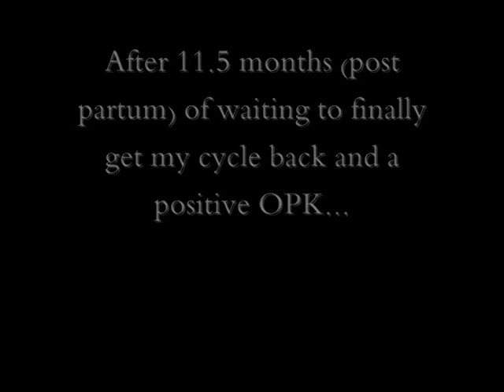"Live" Pregnancy Test